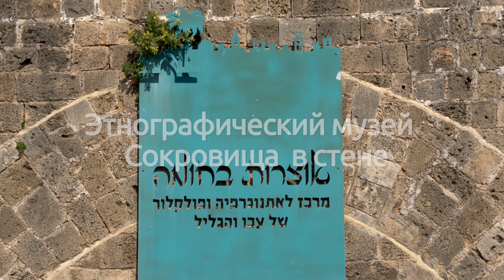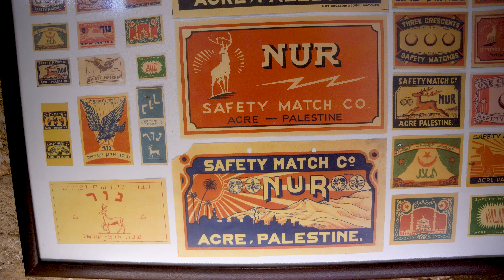Treasures In the wall Russian